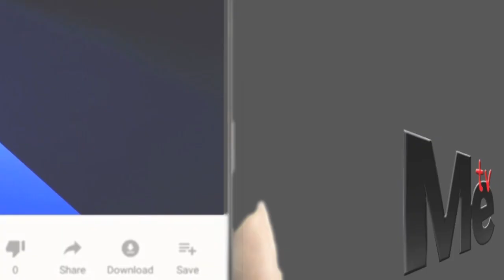BARABARA YA DUNGA YAFUNGULIWA KUSINI UNGUJA.